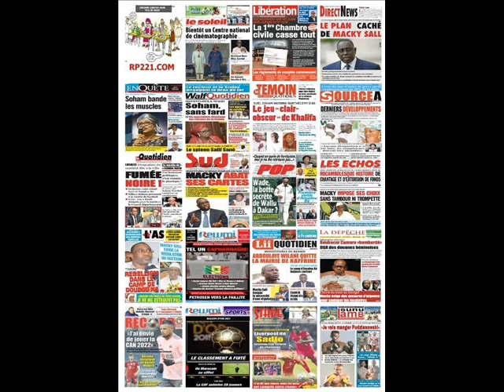Elections Locales : Macky - Me Wade - Sonko / Khalifa : Revue De Presse Du Jeudi 28 Oct obre 2021